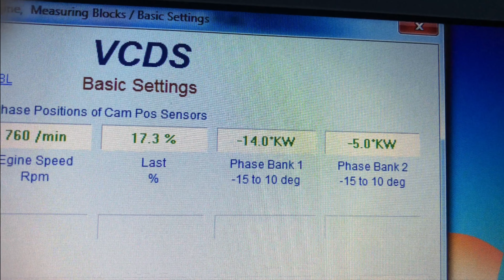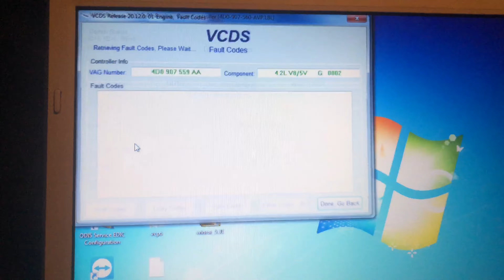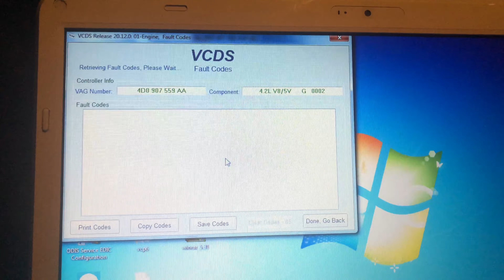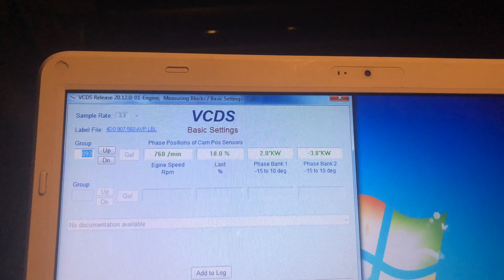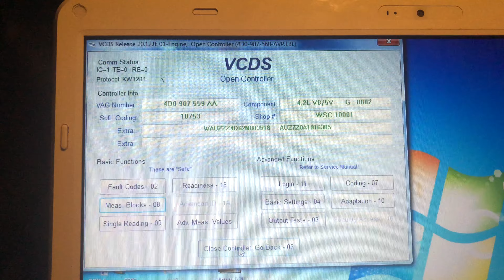Audi S8 projekt dla wytrwałych cześć 6 koniec z rozrządem 🤯 „Jan V8”